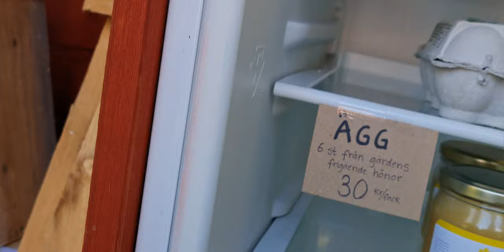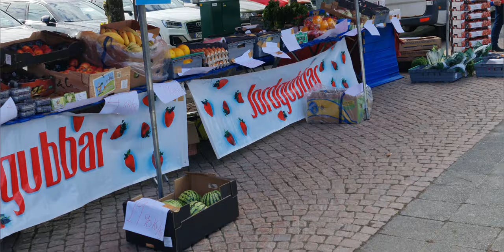Hindens rev, Söne Främmestad, Lidköping och frigående höns! (Textat)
Denna resa går till Söne Främmestad och Hindens rev. Jättemysig ställplats där man kunde köpa hemmagjord äppeldrick och färska ägg. Cykelavstånd till hindens rev.

Välkommen till vår Youtube kanal!
Vi delar med oss av vår resor med husbilen men även lite tips och reviews och visningar av husbilar och husvagnar från mässor.

Husbil: Kabe 780 LGB 2020
Utrustning för film och redigering:
Dji pocket 2
Redigering: YouCut